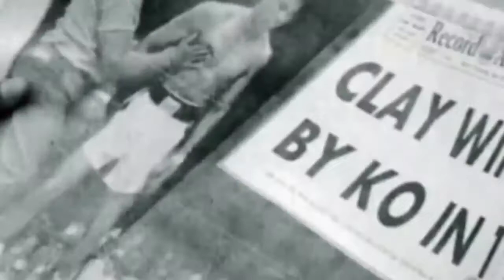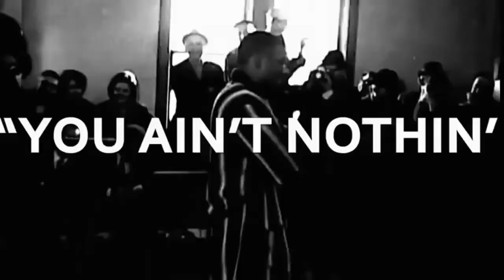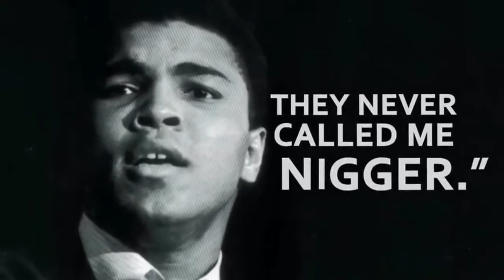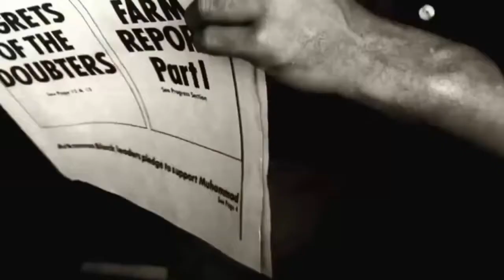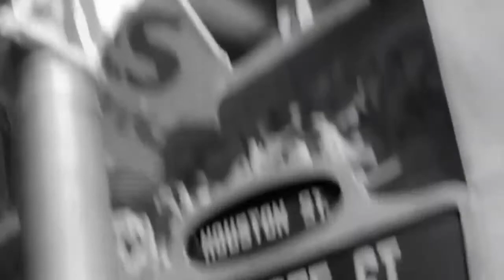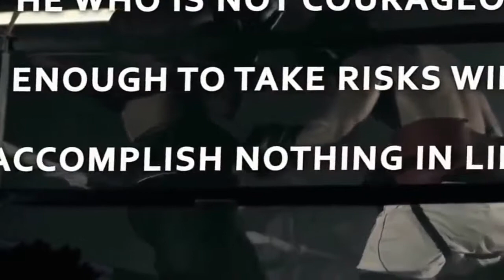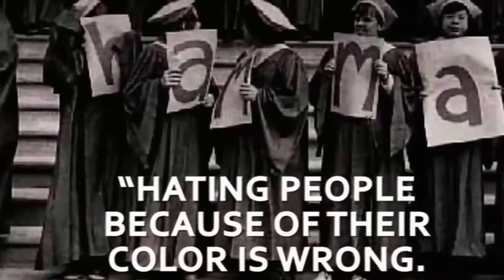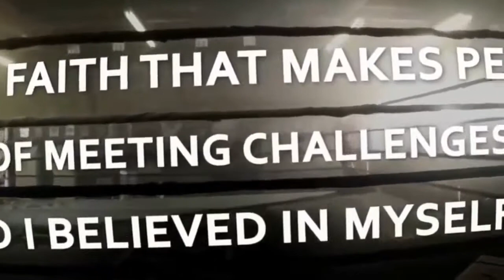This Has Never Happened Ever. (2017 2018)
Self-Discipline is the Answer! Best Motivational Video Ever. Amazing motivational video on why Self-Discipline is the Answer. Get Motivated!! .

Facebook Page: SHOCKING WORLD EVENTS.signs of the times worldwide end times prophecy donald trump world news jason a.